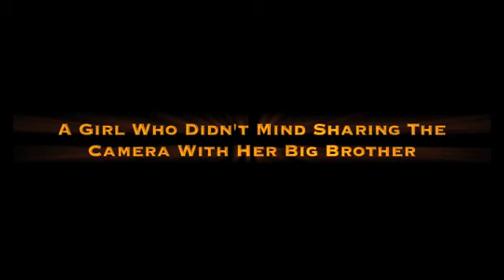Little Miss Hayden